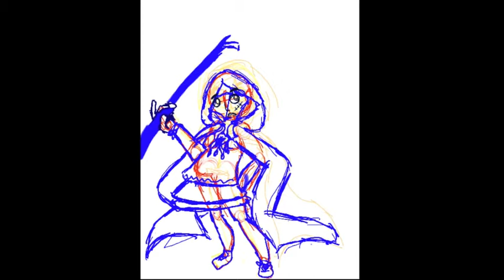Usadus the mage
The concept of one of the characters of somethaang imma do.
:D